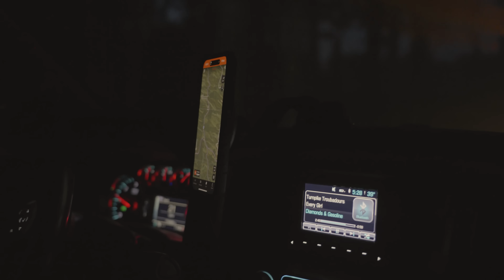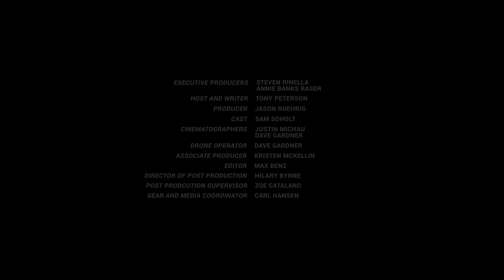Public Land Gobblers with Tony and Sam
Tony Peterson ventures to Nebraska to hunt spring turkeys with Sam Soholt. Hunting late season on public land with less than ideal weather proves a challenge, but you can't pick your weather and these two know how to get close to pressured birds. From staring at wet decoys out of a blind to tag team run and gun tactics, almost every turkey hunting tactic is pulled from the hat on this hunt. It's man versus bird in the Cornhusker State. Presented by @onXHunt.